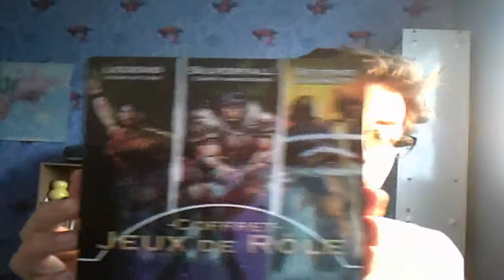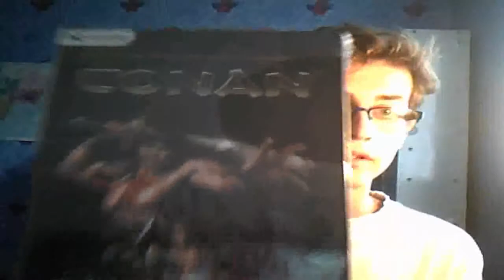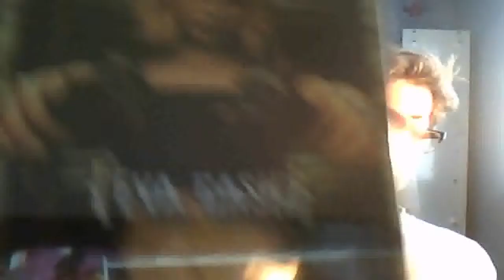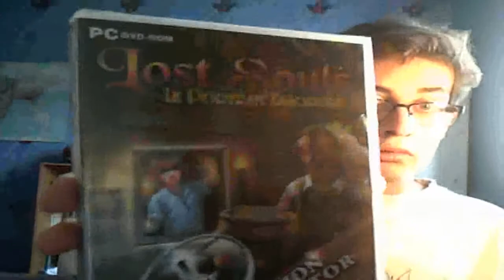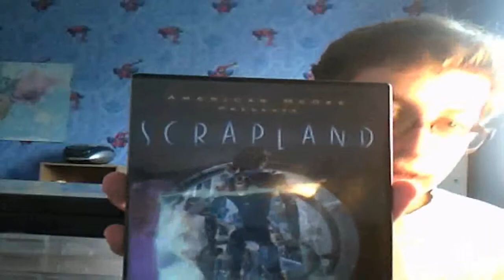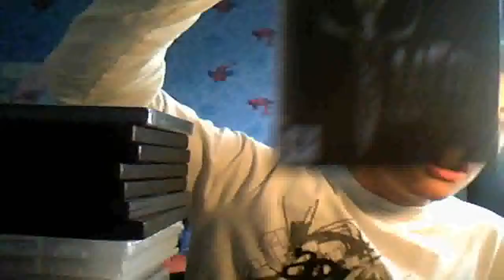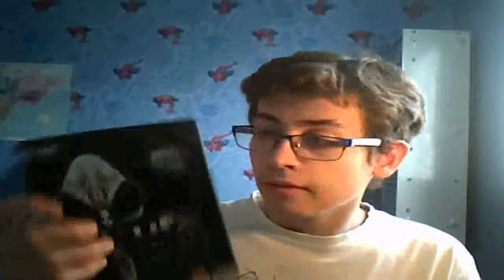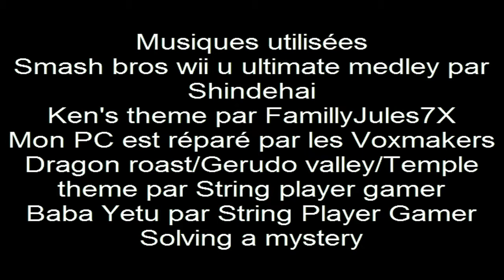RaillTime#3 : Mes jeux PC 2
Update fait le 16/11/2014 pour 30 Nouveaux jeux